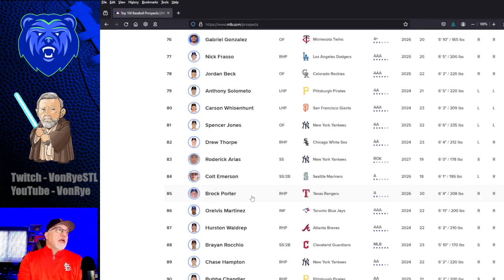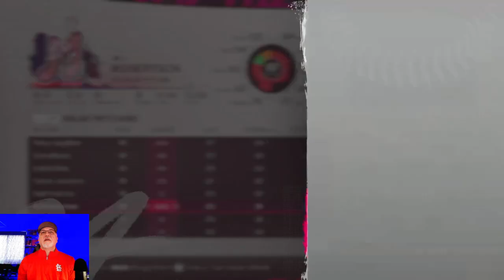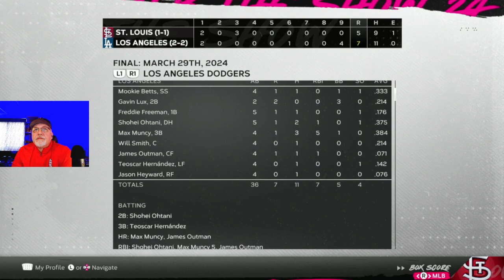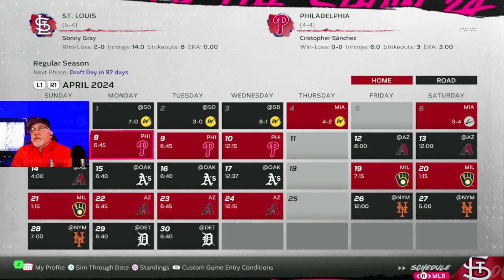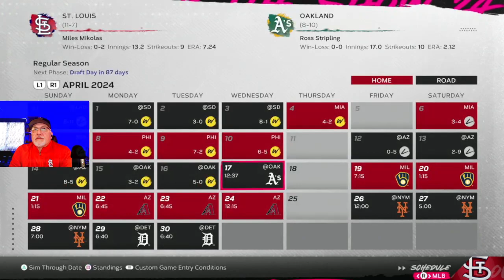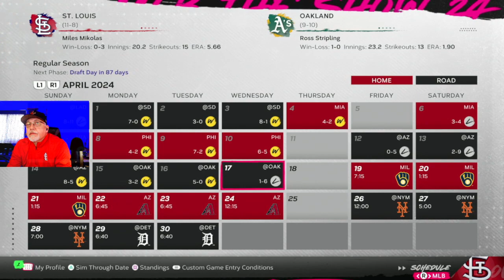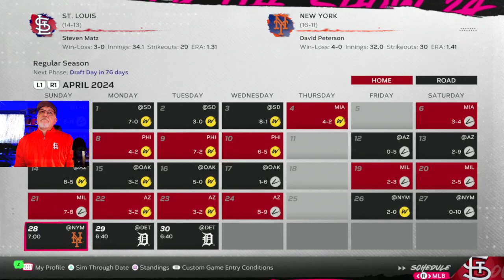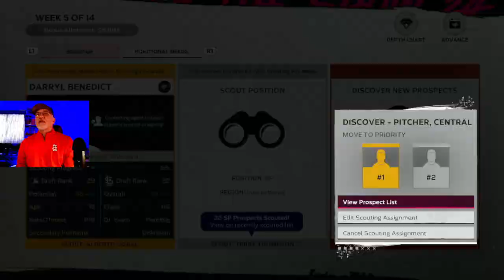Opening Day! - MLB The Show 24 Cardinals Franchise - S1E1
We kick off our newest MLB The Show franchise with my hometown St. Louis Cardinals.  We are going to go with the veteran pitchers that they are using this year in real-life and hope to find some good pitching prospects in the draft.